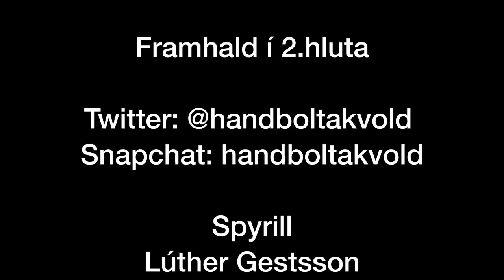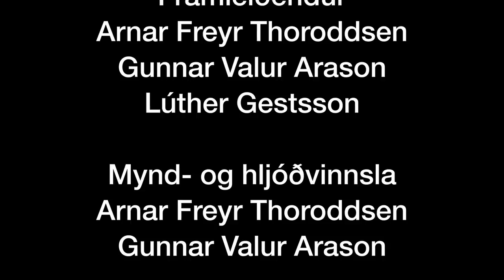Handboltakvöld | Úrslitakeppni kvenna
Öll myndbönd eru tengd vefsíðunni fimmeinn.is